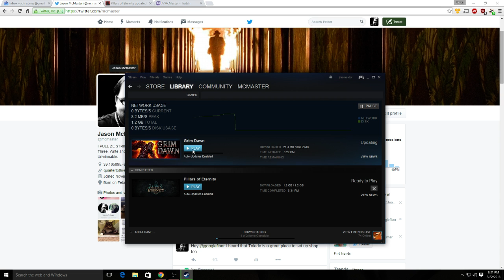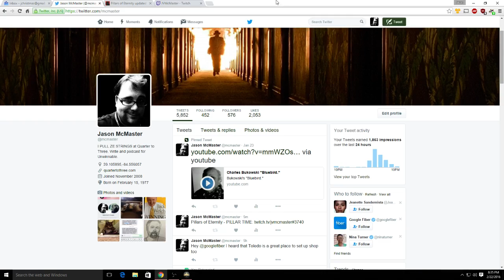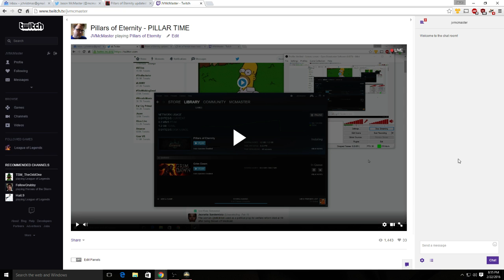Pillars of Eternity Part 4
After much trial and error, the evil Lord has been vanquished!